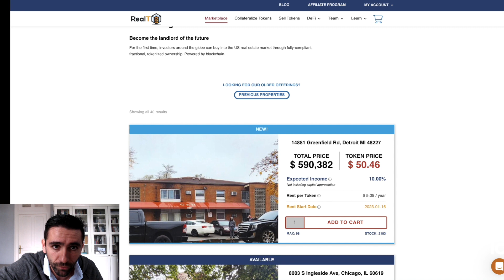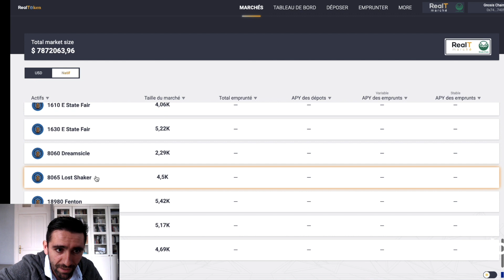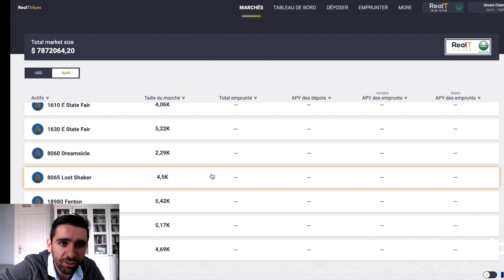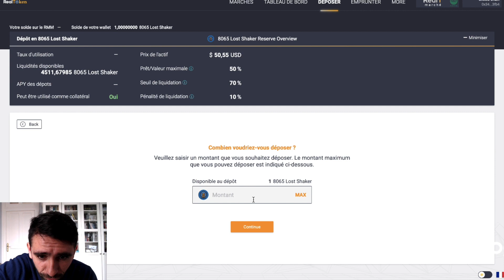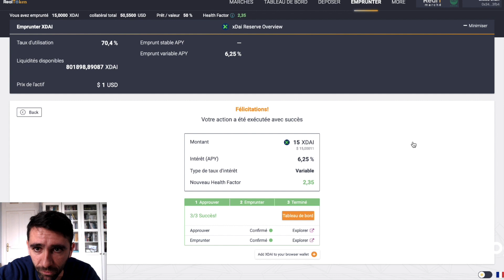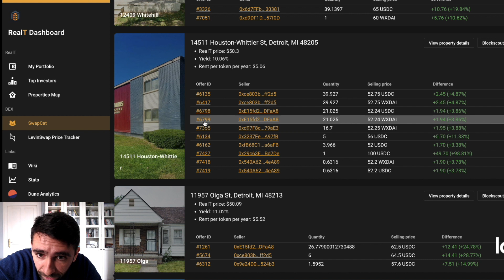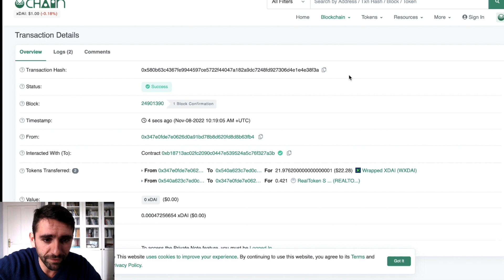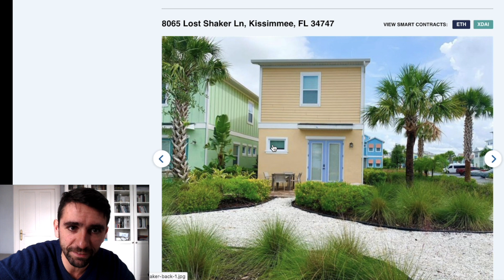Ne faites pas ça chez vous: j'achète des cryptos avec du levier